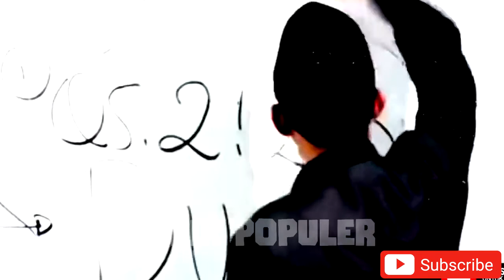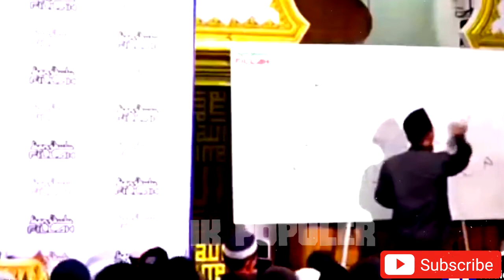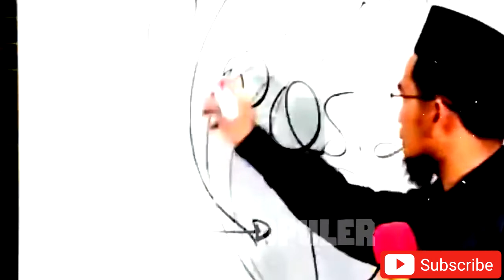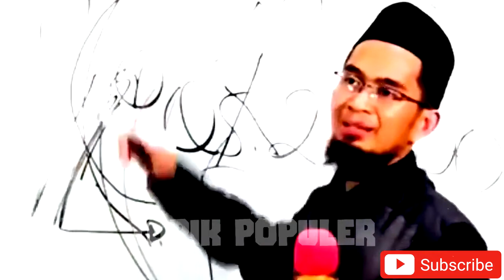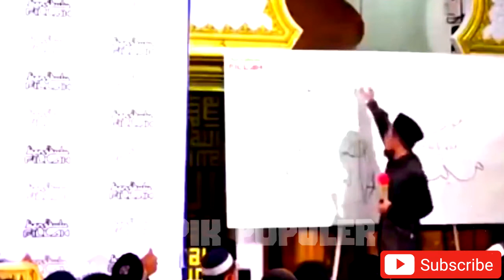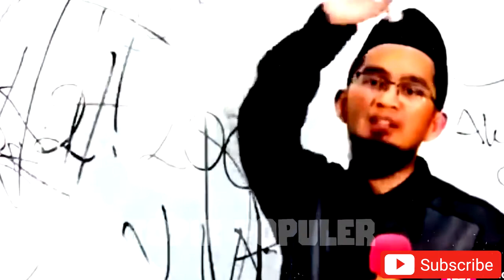Bikin MERINDING!!! Seperti Ini Suasana ALAM KUBUR! Simak Pesan Dari Ustadz Adi Hidayat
Semua yang bernyawa pasti akan mati sesuai ajalnya atas izin, takdir dan ketetapan-Nya. Siapapun yang ditakdirkan mati pasti akan mati meski tanpa sebab, dan siapapun yang dikehendaki tetap hidup pasti akan hidup.Dan sebab apapun yang datang menghampiri tidak akan membahayakan yang bersangkutan sebelum ajalnya tiba karena Allah Ta’ala telah menetapkan dan menakdirkannya hingga batas waktu yang telah ditentukan. Tidak ada satupun umat yang melampaui batas waktu yang telah ditentukan.

“Di mana saja kamu berada, kematian akan mendapatkan kamu, kendatipun kamu di dalam benteng yang tinggi lagi kokoh.” (QS. An-Nisa’ : 78).

Terima kasih sudah menonton, Like, Komentar dan subscribe anda sangat berarti bagi kami, jangan lupa share ke teman, sahabat, keluarga dan orang terdekat kalian agar menjadi amal jariyah yang terus mengalir.